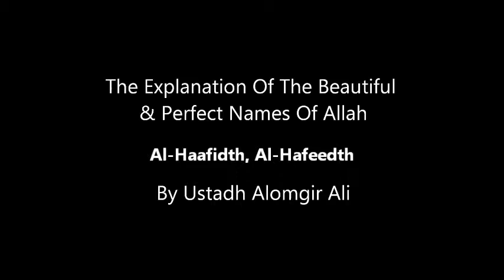THE NAME OF ALLAH: Al-Haafidth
Also other speakers...